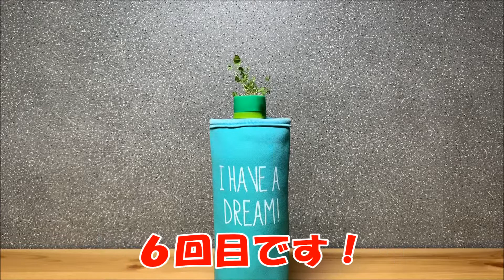【植物栽培】四葉クローバー #6 (Four-leaf clover)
幸せになりてぇだ･･･。

‹BGM　効果音›
甘茶の音楽工房

グッズ販売始めてみました↓
【ClubT】